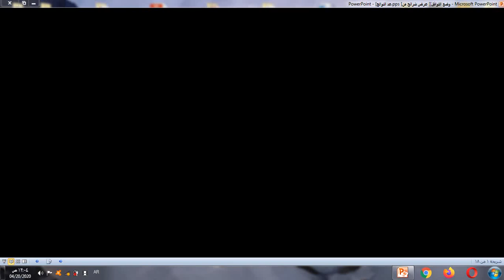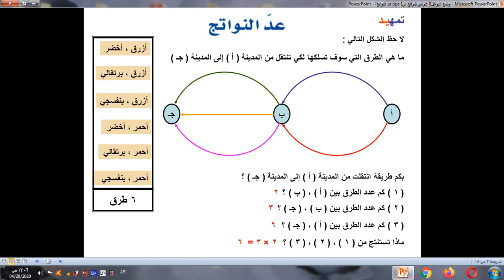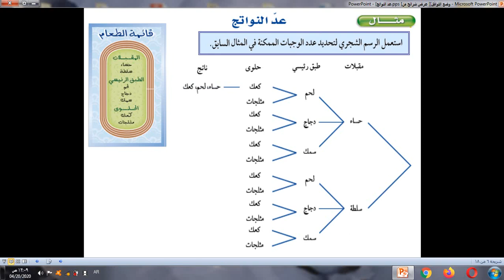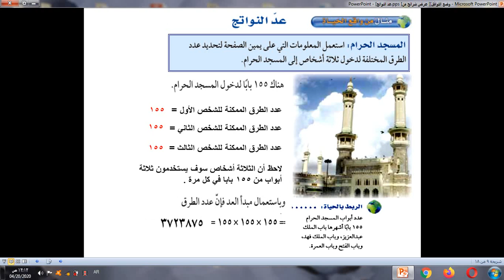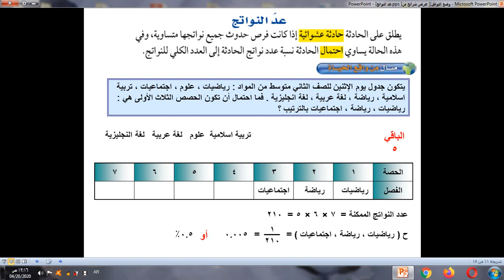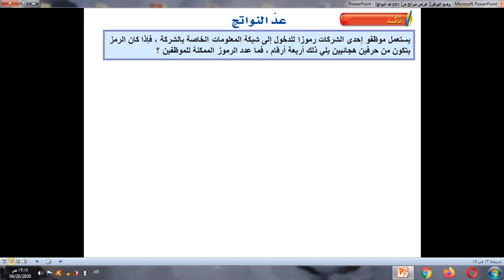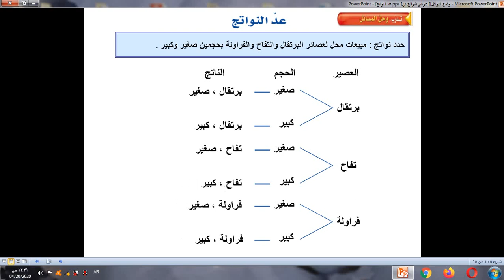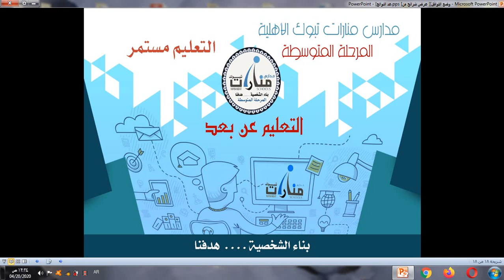الفصل العاشر - درس ( 10 - 1 ) عد النواتج - صف ثاني متوسط